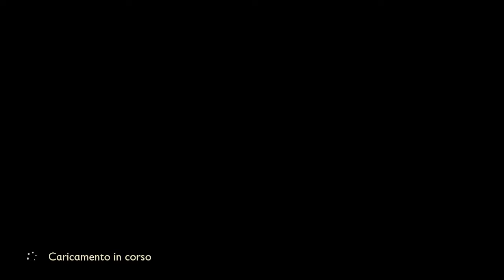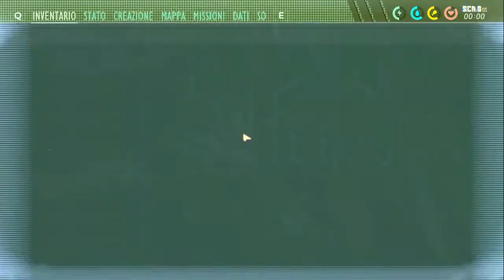[Grounded live] - Ultimi chip da recuperare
🐝Segnalazione
• Dettagli del problema
• Gamertag (Nome del tuo account Microsoft)
• Giocatore singolo, Multiplayer o Entrambi (?)
• Piattaforma (Xbox, PC)
• Versione (Game Pass, Microsoft Store, Steam)
• Clip o screenshot del problema (Per ogni problema per l'invio delle clip, puoi usare